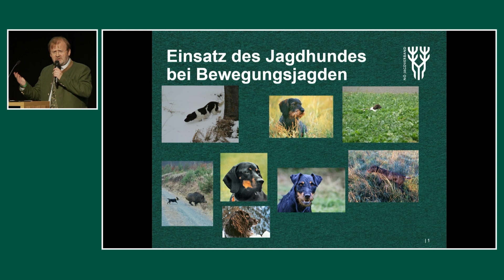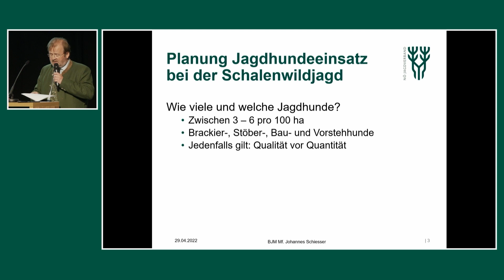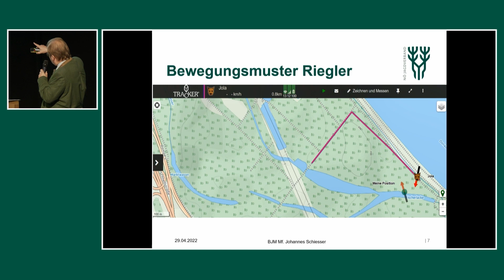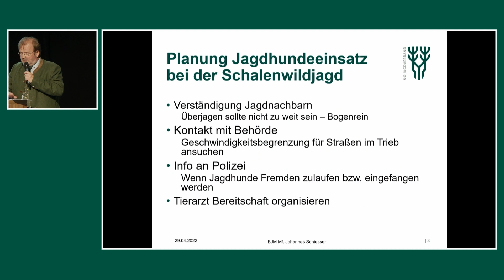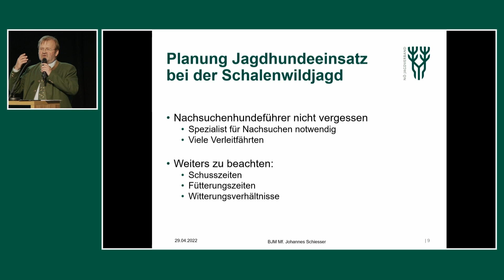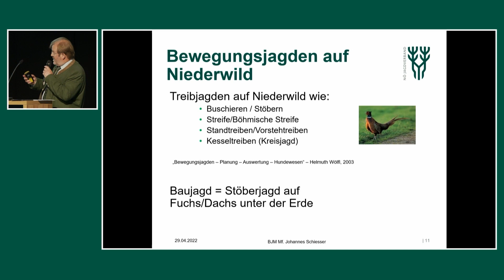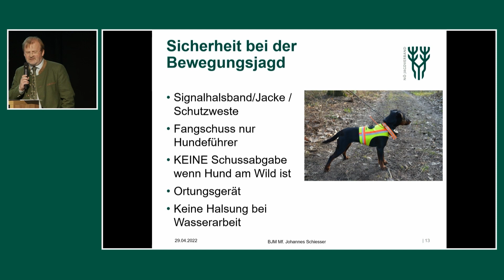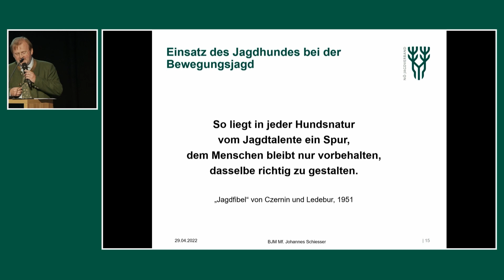Einsatz des Jagdhundes bei Bewegungsjagden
Johannes Schiesser, Meisterführer und Vorsitzender des Fachausschusses Hundewesen im NÖ Jagdverband